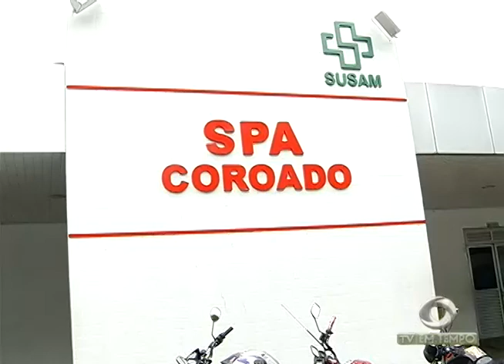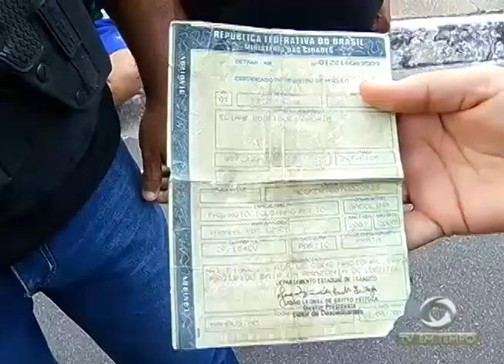BOLETIM EM TEMPO - MANHÃ (13.02.2017)